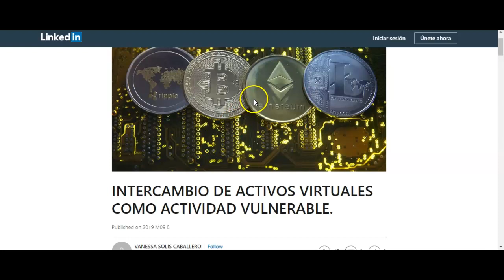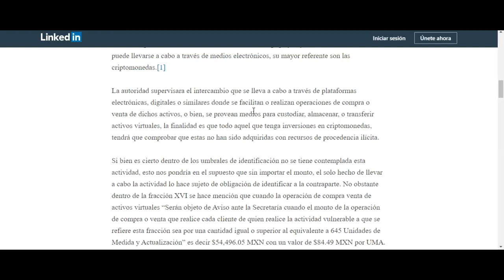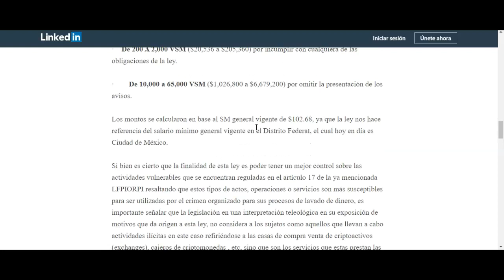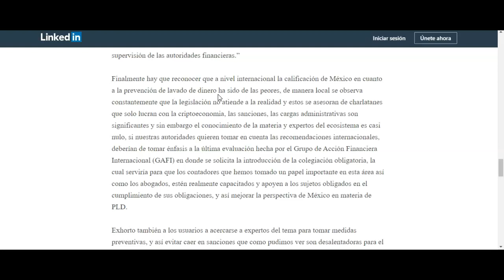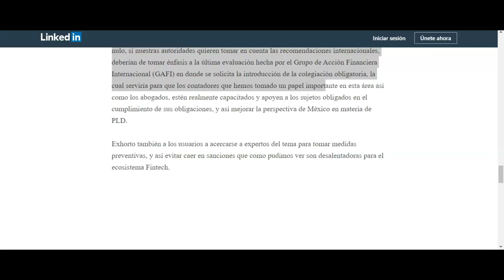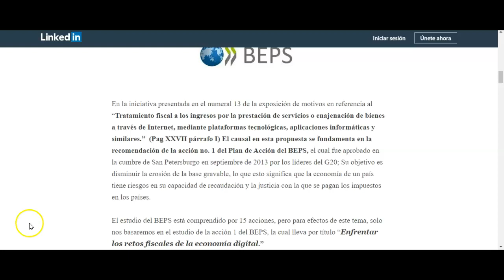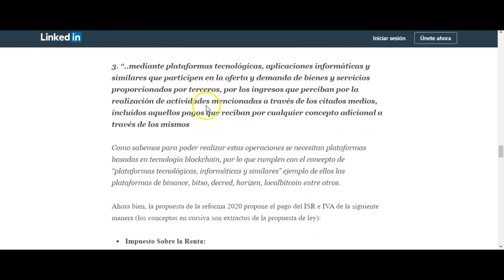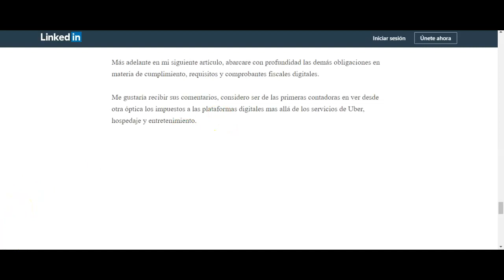Ley Fintech México: ⚖Multas e impuestos a usuarios de criptodivisas🏦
Te comparto esta nota donde se habla de las multas y los impuestos que se deben pagar por el uso de criptodivisas al igual que por servicios como uber, uber eats, airbnb, entre otros

¿Más Inversiones? Encuentra la mejor